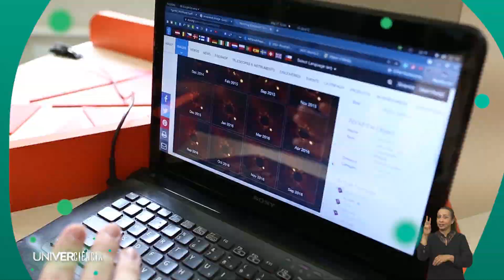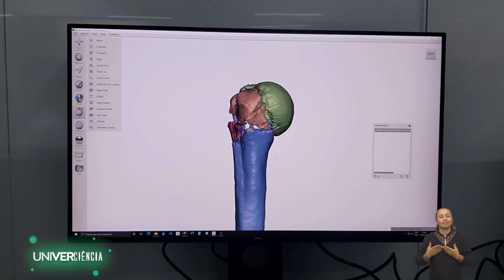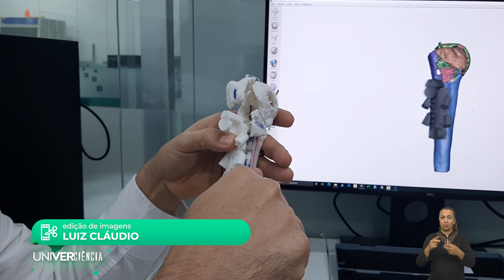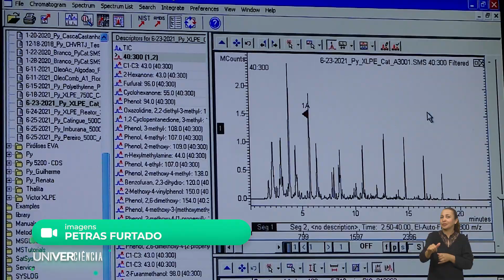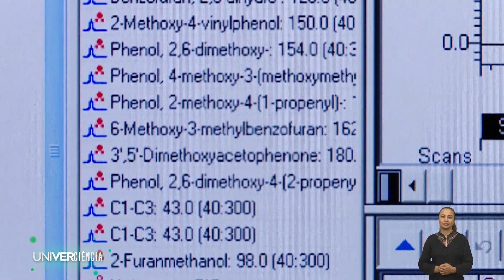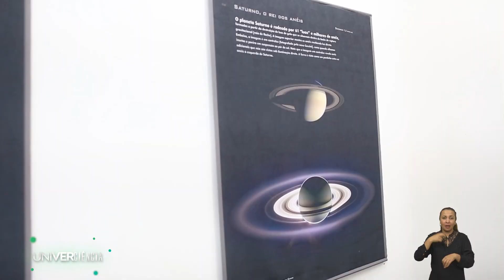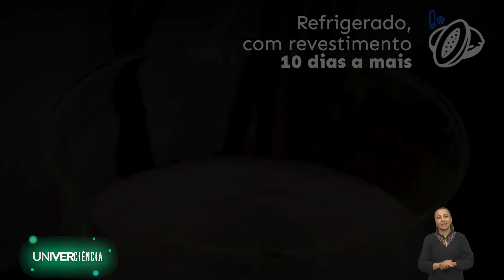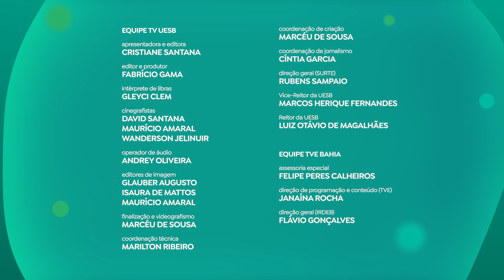UNIVERCIÊNCIA #23 TECNOLOGIA 3D, BIOMASSA, EXOPLANETAS E CONSERVAÇÃO DE FRUTAS E VERDURAS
No Univerciência o telespectador vai conhecer um novo método que utiliza tecnologia 3D para procedimentos cirúrgicos, e uma pesquisa com biomassa como alternativa sustentável de geração de energia. O programa vai mostrar ainda um estudo sobre os exoplanetas, que pode ajudar a trazer respostas relacionadas ao nosso Universo, e a criação de um produto que aumenta a durabilidade e protege frutas e verduras de doenças. No‌ ‌ar‌ ‌pela‌ ‌TVE‌ ‌aos‌ ‌sábados,‌ ‌às‌ ‌14h30,‌ ‌o‌ ‌programa‌ ‌tem‌ ‌horários‌ ‌alternativos‌ ‌às‌ ‌segundas-feiras,‌ ‌às‌ ‌20h30,‌ ‌e‌ ‌quartas-feiras,‌ ‌às‌ ‌7h30.‌

Uma metodologia desenvolvida na Universidade Estadual da Paraíba (UEPB) utiliza tecnologias 3D para procedimentos cirúrgicos e biomodelos a serem usados pelos cirurgiões nos hospitais da Paraíba, para otimizar as operações e beneficiar os pacientes. Procedimentos em traumato-ortopédica, cardíaca, fetal, bucomaxilo facial, neurocirúrgica, serão diretamente auxiliados pelos estudos. Eles conseguem projetar em tamanho real o osso do paciente para que o médico tenha dimensão exata do que fazer no momento da cirurgia. Segundo os pesquisadores a tecnologia garante melhores resultados para os pacientes e ainda economia para o Sistema Único de Saúde (SUS).

Na Universidade Federal do Rio Grande do Norte (UFRN), os pesquisadores do Laboratório de Tecnologia Ambiental estão desenvolvendo pesquisa para o aproveitamento energético da biomassa. A biomassa é todo material que contenha energia química em seu interior e pode ser extraída de qualquer tipo de vegetação e árvore, lixo orgânico, resíduos agroindustriais e dejetos de animais. Visando alternativas sustentáveis na geração de energia, os pesquisadores trabalham no desenvolvimento de técnicas para o aproveitamento energético a partir deste material, e os estudos incluem a produção de um bio-óleo extraído de produtos naturais.

Será possível encontrar um planeta similar à Terra no qual possamos viver? O programa vai mostrar os trabalhos desenvolvidos pelo Departamento de Física (DFI) da Universidade Federal de Sergipe (UFS), que estudam as propriedades químicas dos exoplanetas (planetas que orbitam estrelas pertencentes a um sistema planetário distinto do nosso). Segundo os pesquisadores verificou-se que um exoplaneta chamado ‘Ross 128b’ pode possuir características muito semelhantes ao planeta Terra, havendo a possibilidade de ele ser uma potencial Terra 2.0.

Um produto que aumenta a durabilidade e protege frutas e verduras de doenças garantiu a décima quarta carta patente da Universidade Federal do Ceará (UFC). A invenção do revestimento é à base de soro de leite e óleo essencial de erva-doce, que aumenta a durabilidade dos frutos pós-colheita. Nos testes, houve um aumento de até 10 dias no tempo de vida útil do mamão a partir do uso do revestimento. O telespectador vai conhecer a invenção, que pode ser aplicada também em outros alimentos, entre frutas e hortaliças, sendo necessário apenas ajustes nas proporções das substâncias que o compõem.

Criado em 2020 pela TV UESB (Universidade Estadual do Sudoeste da Bahia), o Univerciência transformou-se, a partir da parceria com a TVE Bahia e 40 instituições públicas de ensino superior de todo o Nordeste, em um conteúdo colaborativo com alcance e repercussão nacional, através da veiculação por TVs públicas, educativas, culturais e universitárias, e nos canais das emissoras, universidades e institutos na internet.Assuntos relacionados ao ensino, pesquisa e extensão da Universidade Estadual do Piauí. Visita nossos ambientes virtuais: